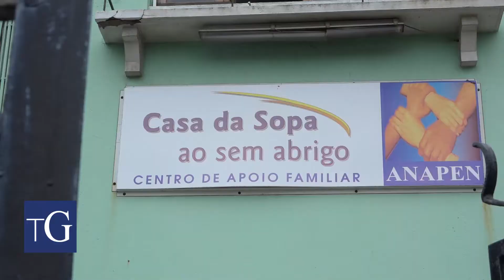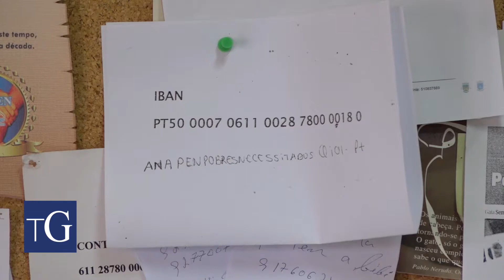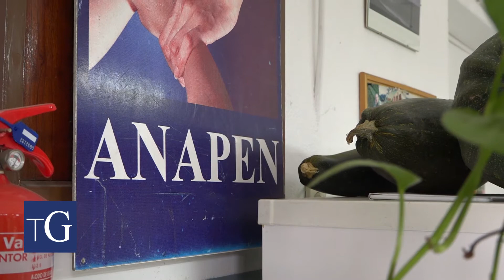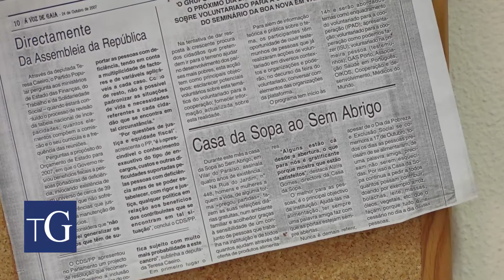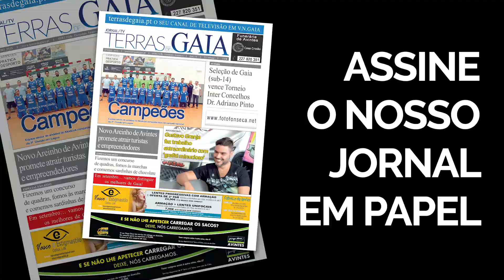A caridade pratica-se em Gaia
5 de setembro é o Dia Internacional da Caridade e em Vila Nova de Gaia há uma instituição que dá continuidade ao legado da Madre Teresa de Calcutá. A ANAPEN (Associação Nacional de Apoio aos Pobres e Necessitados) presta todos os dias apoio aos mais carenciados.